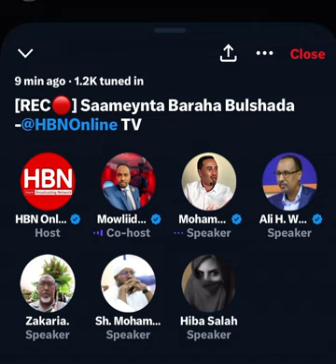RAKAAD - WARBAAHINTA BULSHADA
"Waxaan nahay dad la haysto oo aan ogayn"
Eray aan caawa ka iri aqoon is weydaarsi 'Baraha Bulshada' looga hadlayay oo ay qabtay